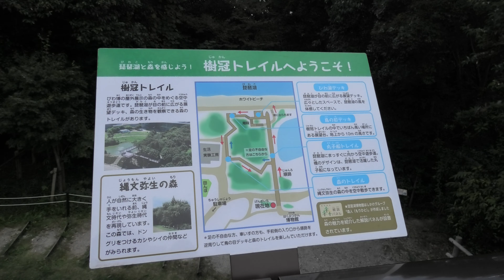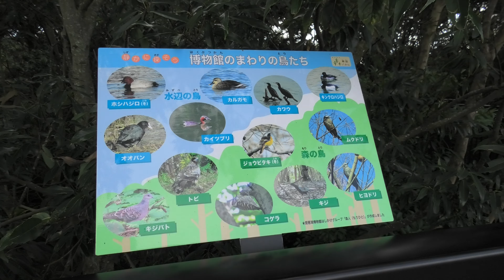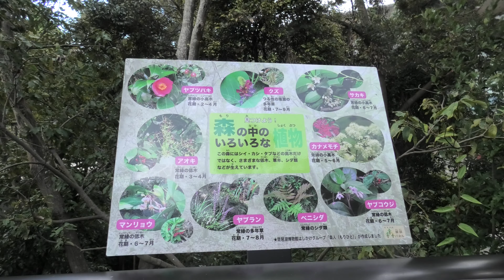屋外展示「樹冠トレイル」 (琵琶湖博物館) 2021年10月7日